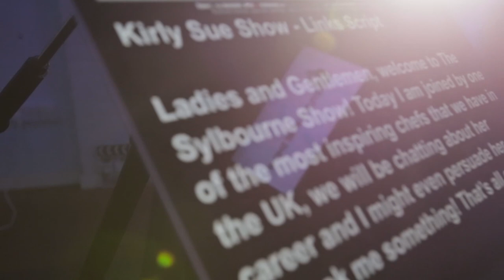RUDI PAGE || EXCLUSIVE INTERVIEW || The Sylbourne Show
My Guest this week on the red chair is Rudi Page, Chief Executive, Making Connections Work.

Rudi, has an extensive track record representing the UK Caribbean Diaspora Professionals, as Chief Executive of RAFFA International Development Agency, was the source for substantial medical equipment including a mobile blood collection unit to National Blood Transfusion Service Kingston, Jamaica.

Award-winning Management Consultant specialising in policy implementation for International Trade Support, Healthcare Management Systems, Workforce Development and Corporate Social Impact strategies.

I Consider Rudi one of those unsung heroes in the African Diaspora in the UK who is doing that awesome work with consistency and purpose.

WHAT IS "THE SYBLOURNE SHOW"